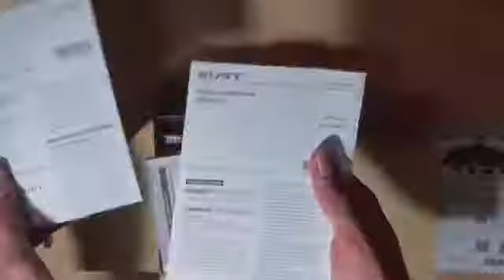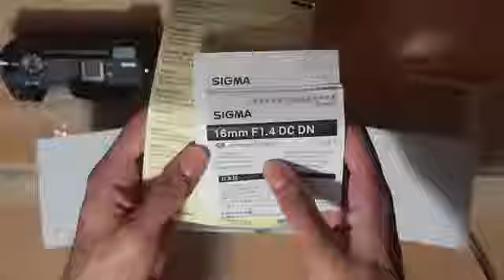Buying my dream camera after 2 years